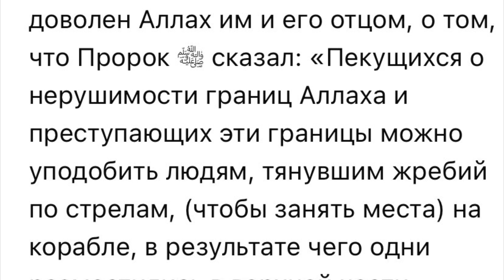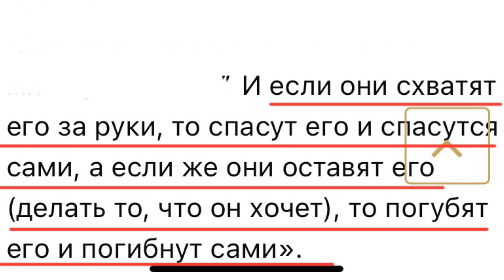Хадисы против террора Часть 1. Сахих аль-Бухари 2686